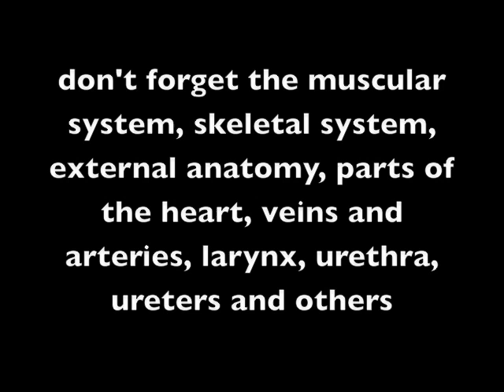zoology rat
rat anatomy dissection for zoology lab